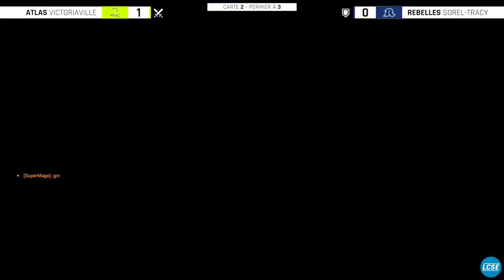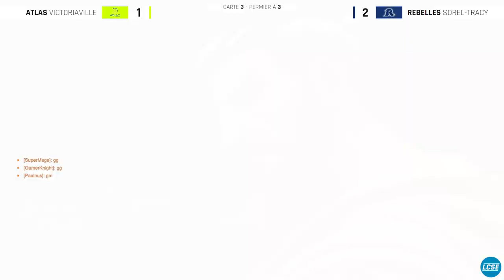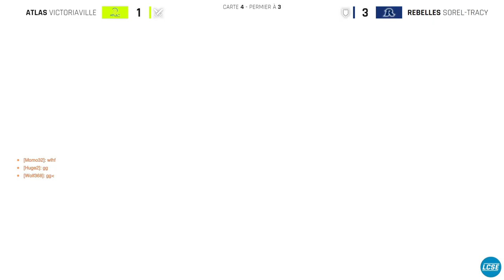LCSE - Overwatch 2 - Automne 23 / Semaine 1 - Rebelles de Sorel-Tracy VS Atlas de Victoriaville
Ligue Collégiale de Sports Électroniques.

Saison Automne 2023 - Semaine 1.

Overwatch 2 Division 2.

Rebelles de Sorel-Tracy VS Atlas de Victoriaville.